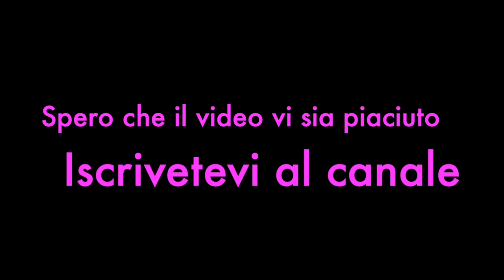Refill di un Semipermanente - Dry manicure - Nail Art Leopardata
Video in collaborazione con Love Nails di Neja Gharrad e Kiki nails

Punte fresa e crema di La femme professionnel
Base semipermanente di Love Nails
Colore e Lucido di kikinails